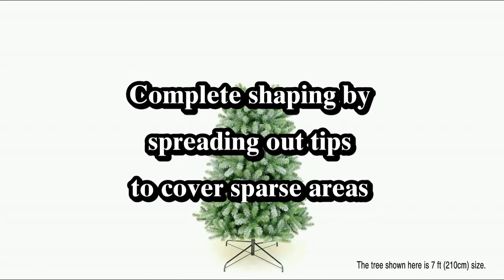Oncor Eco-Friendly Norway Spruce (Premium Version) Christmas Hinge Tree Shaping Video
4ft to 7ft Norway Spruce (Premium Version) Christmas Hinge Tree